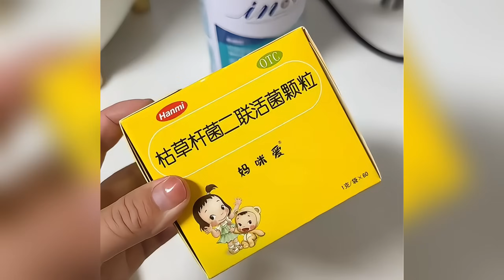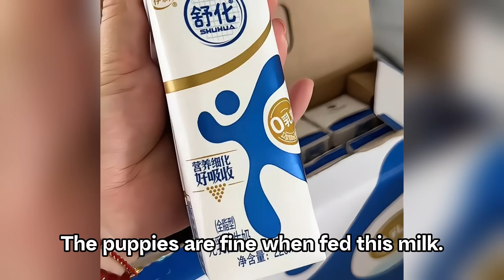The owner has discarded the puppies that haven't even opened their eyes, treating them like garbage!